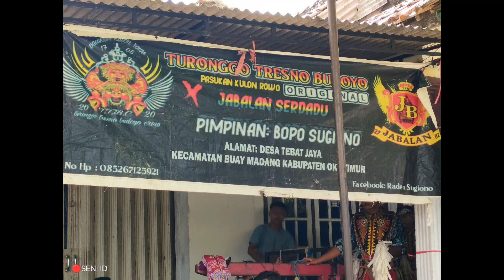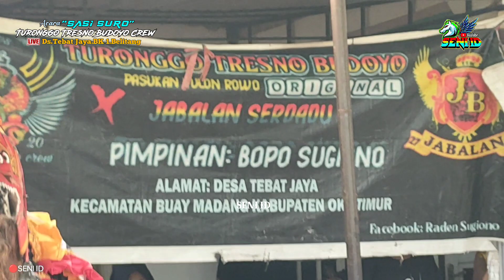🔴RAMPAK BARONG SASI SURO//TURONGGO TRESNO BUDOYO CREW@SENIID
gelar Suroan RAMPAK BARONG..TURONGGO TRESNO BUDOYO CREW.gelar acara 1 Suro atau 1 Muharam di desa Tebat Jaya BK 1. BELITANG OKUT SUMSEL.